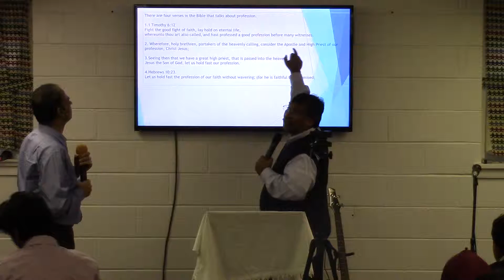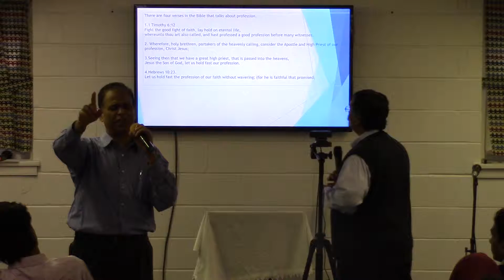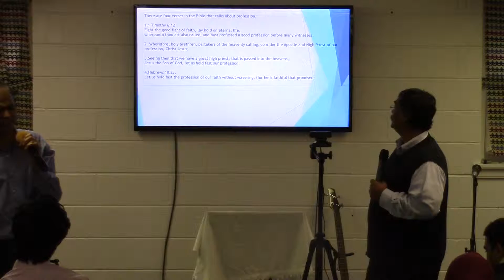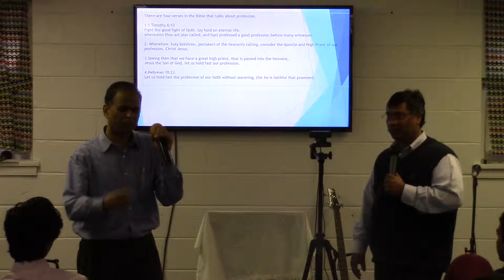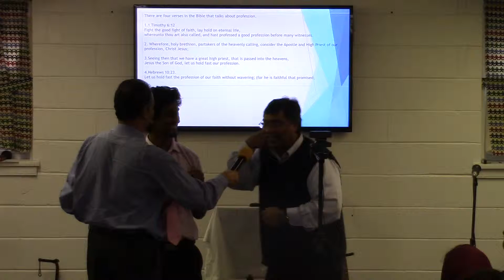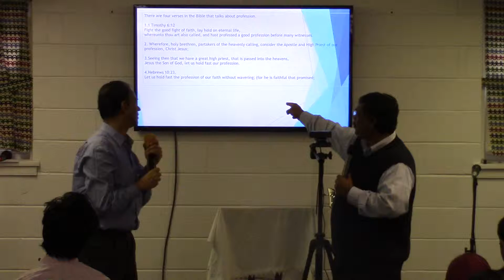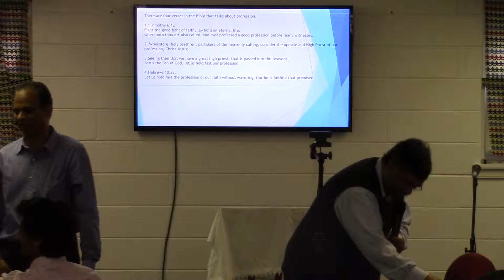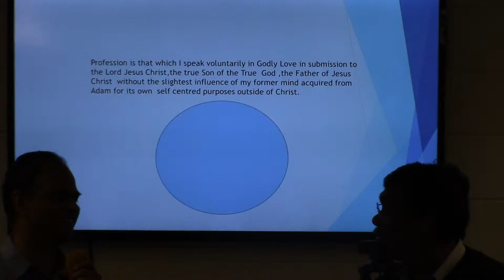Sunday message on 01-25-2015 Part 2